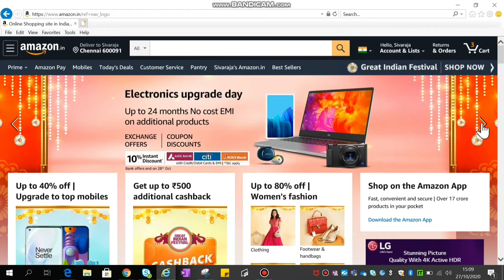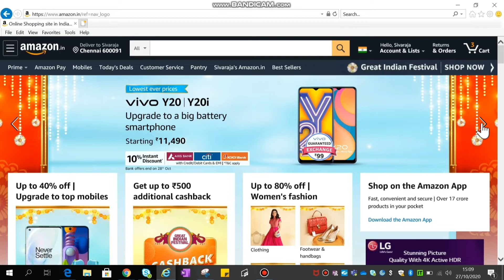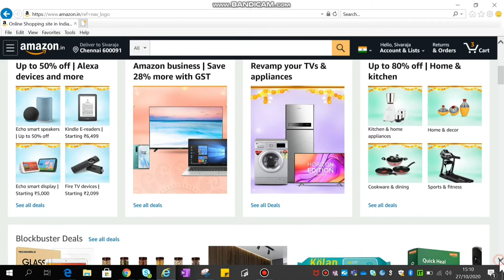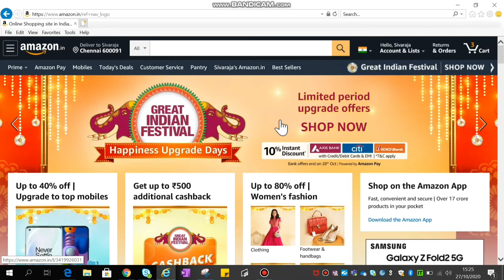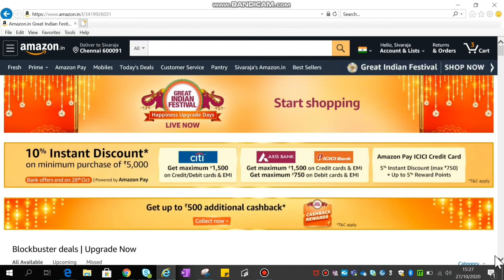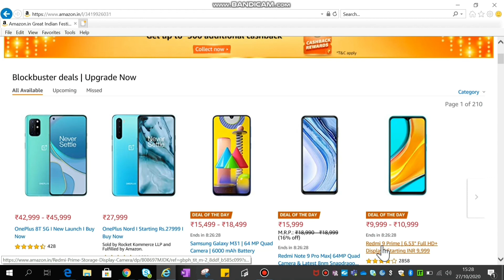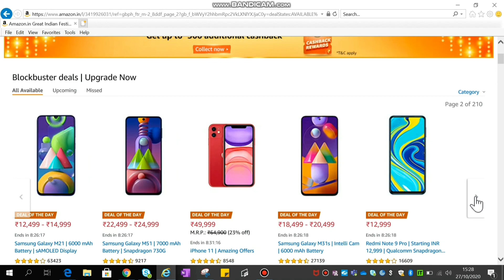Amazon Happiness Upgrade Days offers In Tamil | Sunshine Revelation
Click on the below link to know about Products Unboxing and Review ( Mobiles, Head phone, Washing machine, Trimmer)